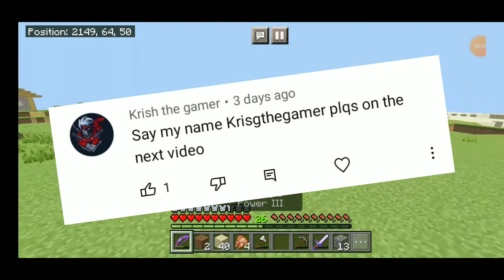MINING ANCIENT DEBRIS TO FIGHT ENDER DRAGON 🐉. GOT NETHERITE FIRST TIME 😜. SURVIVAL PART 11